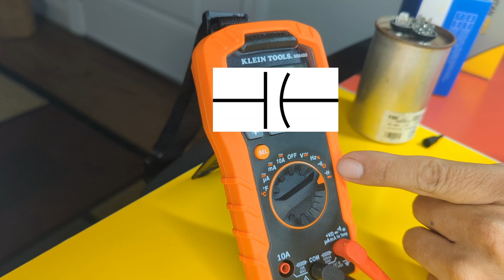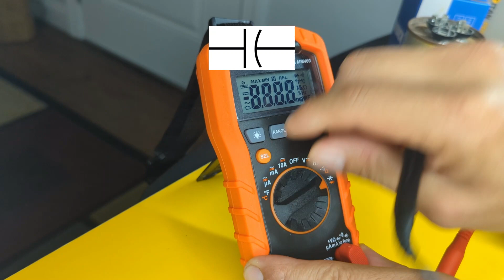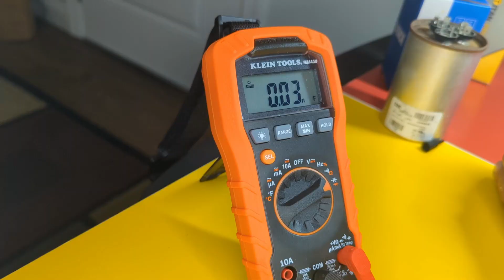Capacitor del Condensador de un Aire central esta dañado? 🤔😐🤔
Aprende todo lo que necesitas sobre los capacitores y como saber si estan en buen o mal estado.
COMO SIEMPRE ESTE VIDEO ES SOLAMENTE EDUCATICO, PORFAVOR SIEMPRE BUSCA A UN ELECTRICISTA PROFESIONAL SI NECESITAS O TIENES ALGUN PROBLEMA ELECTRICO